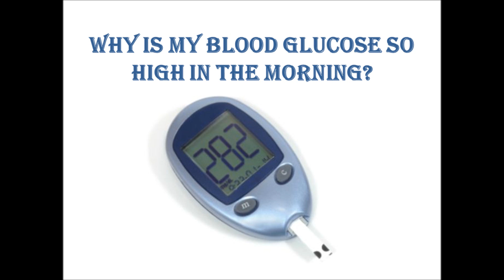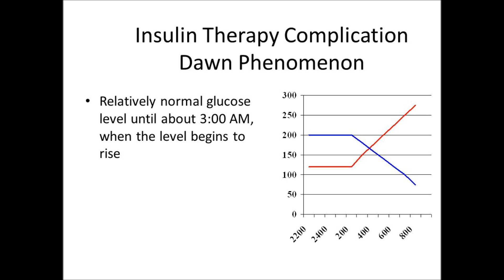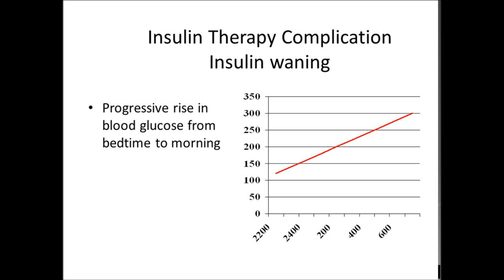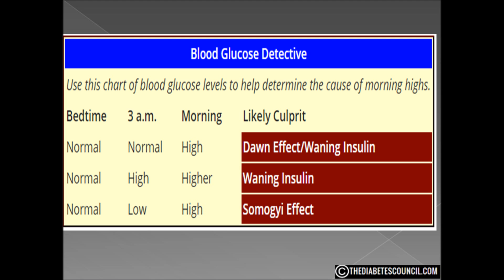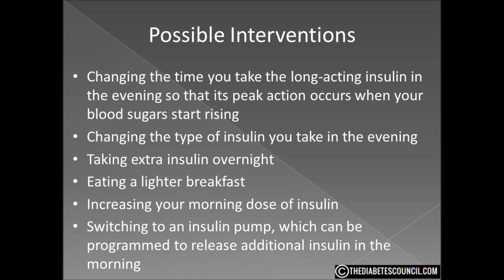Why is My Blood Sugar So High In The Morning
▸▸▸ Enroll in our Detox Course for Diabetes Enroll in our new Detox Course and learn How to Heal using a Holistic Approach plus more. Get my prediabetes and diabetes type 2 management guide here to control your blood sugar better

Morning blood sugar readings can sometimes be all over the place.  Depending on what you had for dinner or what snacks you had during the evening.  What time you took your medicine can play a factor as well.  But if you have consistently high blood glucose readings every morning, it could be one of three reasons that we are going to discuss in this video.

DAWN PHENOMENON

Researchers feel the most common reason for high blood glucose levels in the morning is the dawn phenomenon.

The glucose is going up from sources other than digested food. Some of it is produced by the liver from stored starch and fatty acids. Livers that produce too much glucose are one of the main ways diabetes causes high blood glucose levels. Other organs also produce small amounts of glucose. This is called “gluconeogenesis” for those of you who like the technical stuff.

Organs produce glucose to keep blood glucose from going too low at night or other times of not eating. From about 2 AM to 8 AM, most people’s bodies produce hormones, including cortisol, glucagon, and epinephrine. All these hormones increase insulin resistance and tell the liver to make more glucose. The idea is to get you enough glucose to get out of bed and start the day.

Everyone has a dawn phenomenon. Otherwise they’d be too weak to get breakfast. But in people without diabetes, insulin levels also increase to handle the extra glucose. People with diabetes can’t increase insulin levels that much, so their early morning blood glucose levels can rise dramatically.

Experts disagree on how many people have a dawn phenomenon. Estimates range from 3% to 50% of Type 2s and from 25% to 50% of Type 1s.

Is dawn phenomenon a serious problem?

It can be serious. According to the American Diabetes Association, “Some people with dawn phenomenon find that their glucose continues to rise until they eat in the morning. For others, levels will settle down a few hours after waking, regardless of whether or not they eat.”

According to columnist Wil Dubois, the higher your A1C, the more likely you are to have a significant dawn phenomenon. It could be that spending a number of hours each morning out of control is having a significant effect on your overall control.

Some people have high glucose levels in the morning because their medicines wear off overnight. This could be true of medicines like insulin, and metformin. If you are taking any long-acting medicine, consider asking your doctor about changing meds, doses, or times

THE SOMOGYI EFFECT

In some cases, medicine can be too strong. If your glucose goes too low in the night, you could have a rebound high in the morning. This is called the Somogyi effect.

If you are waking up high and are suffering pounding headaches, or find your sheets sweat-soaked, the odds are you are having lows in your sleep…You need to visit with your doctor about taking less meds.
According to Dubois, the new insulins are much less likely to cause a Somogyi reaction. But because of cost, people are going back to NPH insulin. NPH is cheaper, shorter-acting, and more likely to cause a low, leading to a rebound high in the morning.

WANING INSULIN

If you take insulin and have been experiencing high blood sugar in the morning, your insulin may simply be wearing off too soon. If this is the case, your doctor can adjust your dosage or change what time you are taking the insulin to prevent high glucose levels.

Pinpointing the Cause for Effective Treatment

If your blood sugar is fairly even when you go to bed and at 3 a.m. but is higher in the morning, you are probably experiencing dawn phenomenon. If your blood sugar is low at 3 a.m., but high in the morning, you probably suffer from the Somogyi effect. If your blood sugar is elevated at 3 a.m. and then higher still in the morning, you probably have waning insulin.

Even if you’ve identified the reason behind your high morning number, never attempt to correct it on your own. Instead, talk with your doctor. Together, you can find a treatment plan that gets you back on track in the morning.

How can this situation be corrected?

Once you and your doctor determine how your blood sugar levels are behaving at night, he or she can advise you about the changes you need to make to better control them.

-Changing the time you take the long-acting insulin in the evening so that its peak action occurs when your blood sugars start rising
-Changing the type of insulin you take in the evening
-Taking extra insulin overnight
-Eating a lighter breakfast
-Increasing your morning dose of insulin
-Switching to an insulin pump, which can be programmed to release additional insulin in the morning